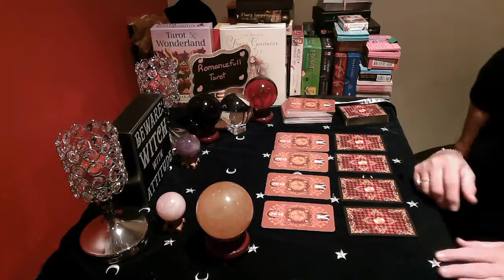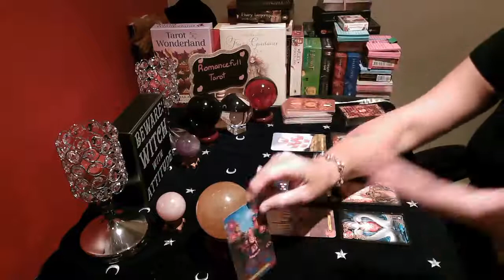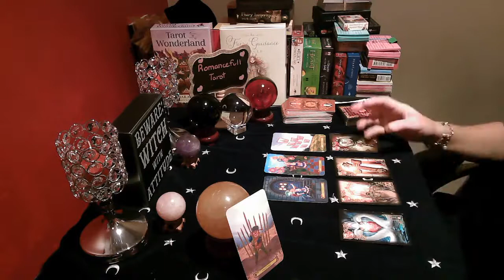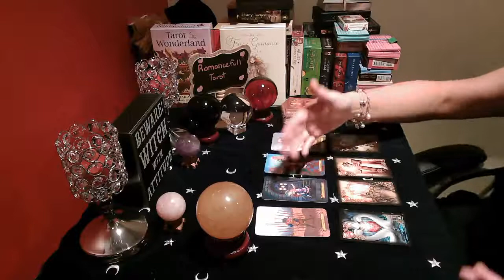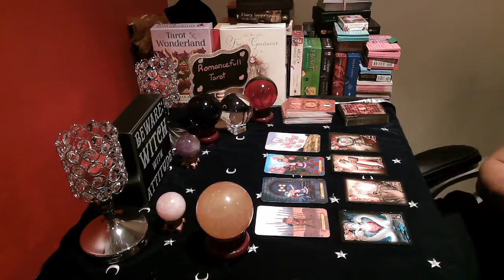CANCER Is There Someone Else DID THEY CHEAT Are You In A Third Party Situation👀